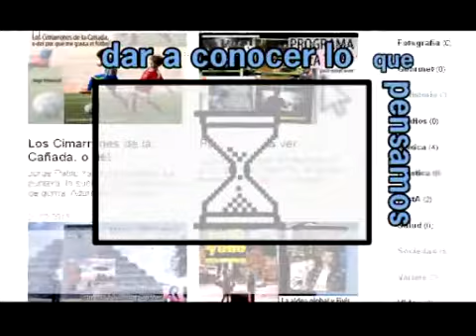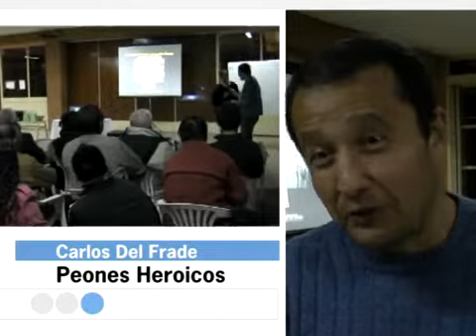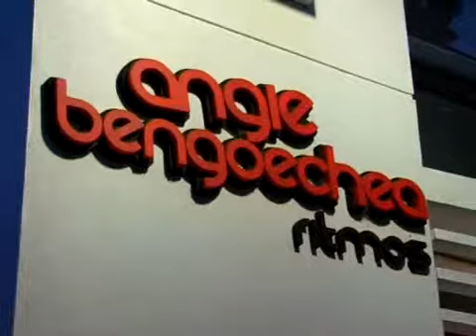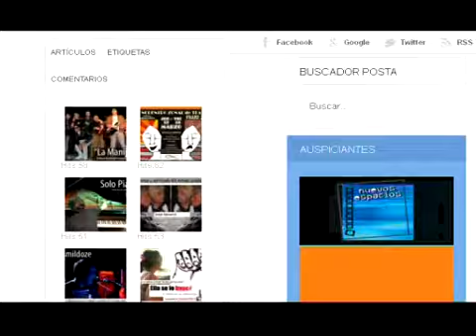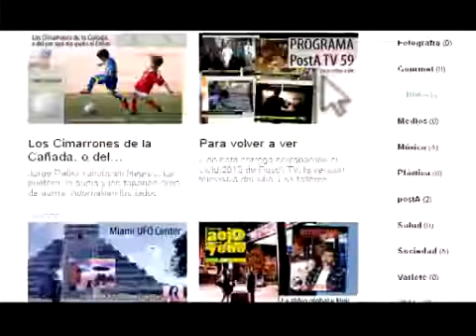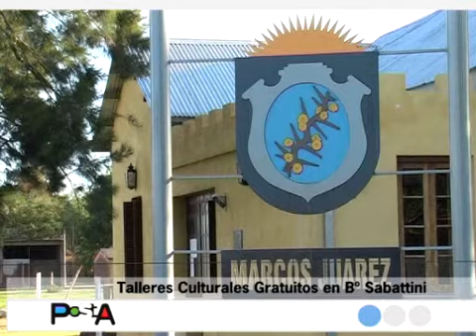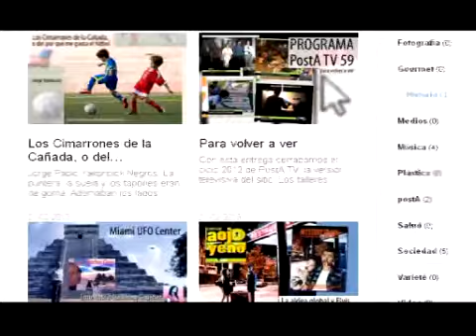PROGRAMA PostA TV 72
Acompañamos la presentación del libro "Peones Heroicos" de Carlos Del Frade organizado por la Biblioteca Popular "Lidia Cesanelli". Compartimos la charla con el autor y un pequeño fragmento de diálogo con el público.
El Colectivo Cultural Marcos Juárez organizó su primera actividad. En el marco de los festejos por el 25 de Mayo artistas plásticos inundaron la calle Alem al ritmo de la murga.
Los talleres culturales municipales siguen ampliando su oferta. Durante el mes de Junio funcionará el taller de expresión corporal y por ello entrevistamos a su coordinadora, Carolina Donofrio.
Compartimos el locro del 25 con la gente de la "biblio". Apenas una mirada sobre el clásico evento que les permite recaudar fondos para seguir adelante con la amplia actividad de la "Lidia Cesanelli"